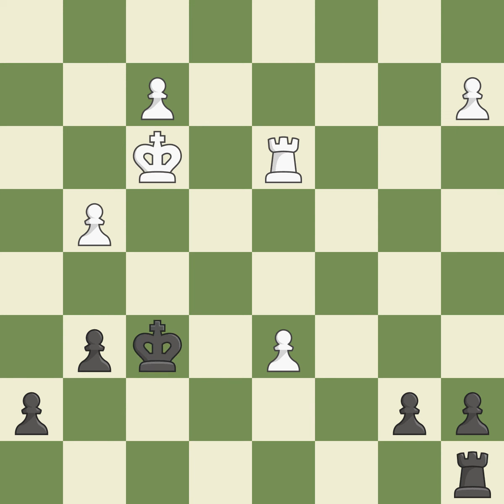Sicilian Defense: Hyperaccelerated Dragon Variation 3.c3 Bg7 4.d4 cxd4 5.cxd4 d5Event: 98th ch-GB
Sicilian Defense: Hyperaccelerated Dragon Variation 3.c3 Bg7 4.d4 cxd4 5.cxd4 d5Event: 98th ch-GBR Site:Sheffield ENG Date:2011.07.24 Round:1.3 White:Howell D. Black:Beaumont C. Result1-0 ECOB27 WhiteElo:2625 BlackElo:2313 PlyCount105 EventDate:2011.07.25 EventRound:s11 EventCountryENG SourceMark Crowther SourceDate:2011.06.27 White:TeamUnited States Black:TeamIsrael White:TeamCountryUSA Black:TeamCountryISR